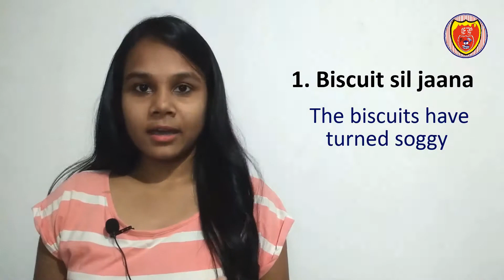Common Hindi phrases in English | Learn English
Common Hindi phrases in English | Learn English with Puja Sharma
1. Biscuit sil jaana
2. Chugli karna
3. Paani jhoota hai
4. Baato ko mat ghumao
5. Bhav khaana
6. Naam ka dost
7. Chupi rustom
8. Sir khana
9. Rag rag se wakif hona
10. Pehli nazar me samajna
11. Jhapki lagna
12. Shak bhari nazro se dekhna
13. Sir pe chadhana
14. Anjane me hona
15. Din me sapne dekhna